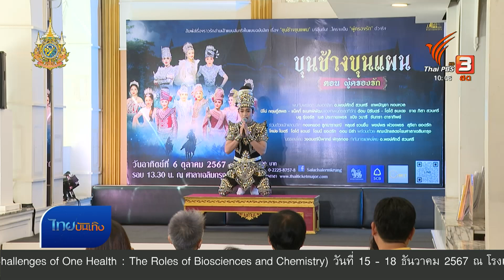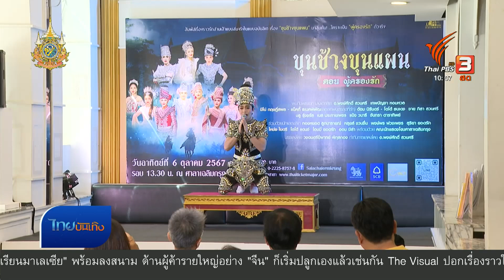บทเรียนเกือบตายของ "นีโน่ สุดที่รัก"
ทำเอาแม่ยกของลิเกหน้าหล่อ "นีโน่ สุดที่รัก" ใจหายแว้บ กับเหตุการณ์เฉียดตายขณะแสดงลิเกเรื่องชาละวัน-ไกรทอง ทั้งโดนจมเรือ สำลักน้ำ แถมได้เลือดอีกต่างหาก การรอดมาได้แบบฉิวเฉียด มาพร้อมบทเรียนสอนใจเรื่องความประมาท และการออกแบบโชว์ลิเกว่าสนุกได้โดยไม่ต้องเสี่ยงชีวิต